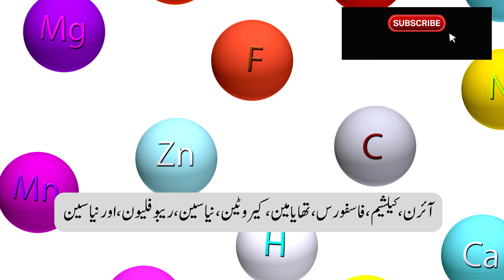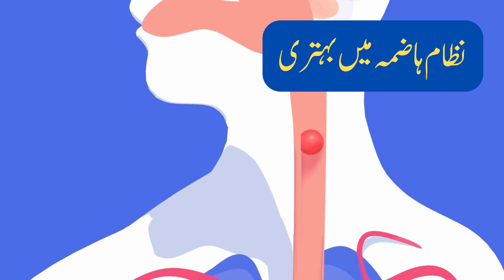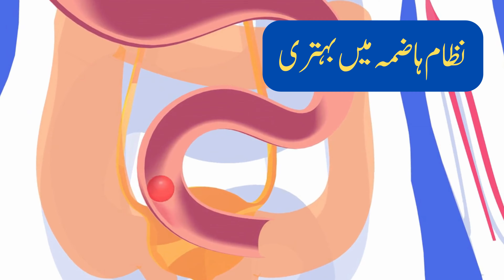اجوائن کا استعمال,فائدے ہی فائدے carom seeds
بِرصغیر میں صدیوں سے اجوائن کو بطور گرم مسالہ استعمال کیا جا رہا ہے جو کہ طبی فوائد سے مالا مال ہے۔

سوزش کی شکایت دور کریں:
اجوائن کے بیجوں میں ایسے مرکبات ہوتے ہیں جو جسم میں سوزش کو کم کرنے میں مدد دیتے ہیں۔

کمر درد سے نجات:
اگر آپ کمر کے درد میں مبتلا ہیں تو رات کو سونے سے پہلے ایک چائے کا چمچ بھنے ہوئے اجوائن کے بیج لیں۔ اجوائن کھانے کے بعد 1 گلاس گرم پانی پی لیں۔ خیال رہے کہ اسے کھانا کھانے کے بعد ہی کھایا جائے۔ اس سے چند دنوں میں کمر درد سے نجات مل سکتی ہے۔ اس کے علاوہ آپ اجوائن کا پیسٹ لگائیں، اس سے آپ کو کافی آرام ملے گا۔

Carom seeds are the seeds of the ajwain herb, or Trachyspermum ammi. They’re common in Indian cuisine.

Although referred to as “seeds,” carom seeds are the fruit of the ajwain herb.

They’re slightly green to brown in color and have a pungent, bitter taste. They look similar to cumin seeds, but their taste and aroma are closer to that of thyme.

They’re often sold as whole seeds but can also be ground into a powder and used as a cooking spice.

Carom seeds are incredibly nutritious, being rich in fiber, antioxidants, and other vitamins and minerals. Because of this, they have been associated with health benefits and long been used in traditional Indian medicine practices.

Here are the top 6 health benefits and uses of carom seeds.

1. Fight bacteria and fungi
Carom seeds have powerful antibacterial and antifungal properties.

This is likely attributed to two of its active compounds, thymol and carvacrol, which have been shown to inhibit the growth of bacteria and fungi (1Trusted Source, 2Trusted Source, 3Trusted Source).

Test-tube studies indicate that these compounds may combat potentially harmful bacteria like Escherichia coli (E. coli) and Salmonella — culprits of food poisoning and other health conditions (2Trusted Source, 3Trusted Source, 4Trusted Source).

One test-tube study observed that carom seeds were more effective against multidrug-resistant strains of bacteria and fungi including Candida albicans, Candida krusei, and Streptococcus mutans compared to other solvents (5Trusted Source).

However, further research is needed to examine how the seeds may affect the growth of bacteria and fungi in humans.

SUMMARY
Test-tube studies show that carom seeds and its compounds may inhibit the growth of certain strains of bacteria and fungi, including E. coli, Salmonella, and Candida albicans.

2. Improve cholesterol levels
Animal research indicates that carom seeds may lower cholesterol and triglyceride levels. High cholesterol and triglyceride levels are risk factors for heart disease.

In one rabbit study, carom seed powder reduced total cholesterol, LDL (bad) cholesterol, and triglyceride levels (6).

Similarly, a study in rats found that carom seed extract was effective in lowering total cholesterol, triglyceride, and LDL (bad) cholesterol levels while also increasing levels of heart-protective HDL (good) cholesterol (7Trusted Source).

Still, in both studies, carom seed powder only proved effective at treating high cholesterol levels when used in high doses that you won’t get from eating the seeds through a normal diet.

3. May lower blood pressure
High blood pressure, or hypertension, is a common condition that increases your risk of heart disease and stroke (8Trusted Source, 9Trusted Source).

Traditional treatment involves the use of medications like calcium-channel blockers. These blockers prevent calcium from entering the cells of your heart and relax and expand blood vessels, resulting in lower blood pressure (10Trusted Source).

Some research indicates that thymol — a major component of carom seeds — may have calcium-channel-blocking effects and could help lower blood pressure levels.

However, research on carom seed’s effectiveness in lowering blood pressure levels is still limited. Further studies are needed to understand how the seeds may affect blood pressure in humans.

4. Combats peptic ulcers and relieves indigestion
Carom seeds are commonly used as a household remedy for digestive issues in Ayurvedic medicine (13Trusted Source).

The study found that the effect of the extract was comparable to that of a common medication used to treat peptic ulcers (14).

Carom seed extract may also help prevent and treat gas and chronic indigestion. Indigestion is categorized as persistent pain and discomfort in the upper part of your stomach. Delayed stomach emptying is one of the perceived causes of indigestion (15Trusted Source).

Interestingly, carom seed spice has shown to accelerate the process of food passing through the stomach in rats, which may help improve indigestion. Still, this has not been proven in human studies (16).

SUMMARY
There is some evidence that carom seeds may help fight peptic ulcers and improve indigestion, but research is limited to animal studies.

In a st